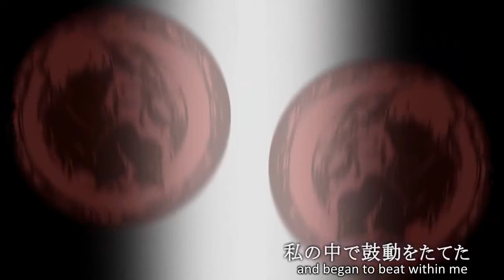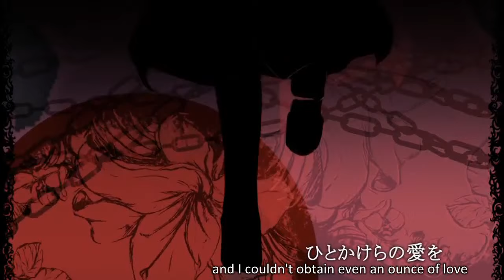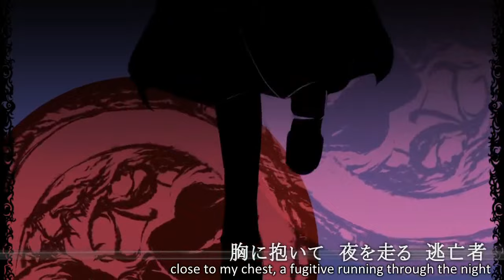Meiko - Escape of Salmhofer the Witch (魔女ザルムホーファーの逃亡)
A new song by Mothy!

this the prequel to  Moonlit Bear, and explains the very beginning of the Original Sin Series: the origins of Hansel and Gretel and their mother, Meta Salmhofer. (Although it's interesting to note that it's not part of the Original Sin Series, and apparently falls under the "Seven Deadly Sins Related Songs" category)

Characters:
Meiko: Meta Salmhofer
Kagamine Len and Rin (the children): Hansel and Gretel
Miku: Eve Moonlit, who later steals the twins, as seen in Moonlit Bear
Kiyoteru (the murderer): Pale Noel
Kiyoteru (the scientist): Seth twilRlight

AUTHOR COMMENT:
"and people called me a "witch"
Meta=Salmhofer. Whatever does she run from?

Lyrics and Music: mothy (悪ノP)
Illust and Video: 壱加 (Ichika)